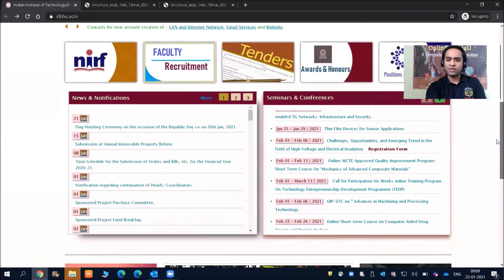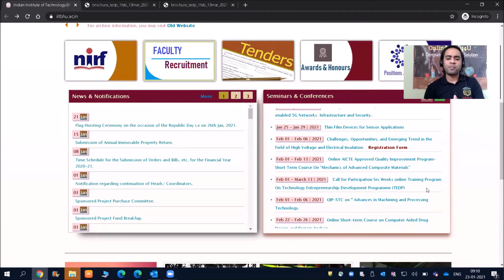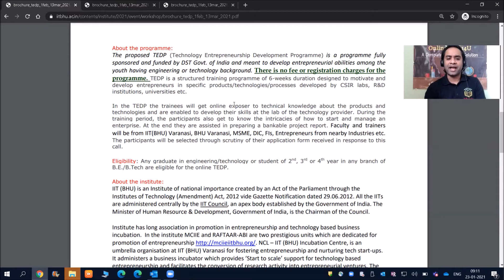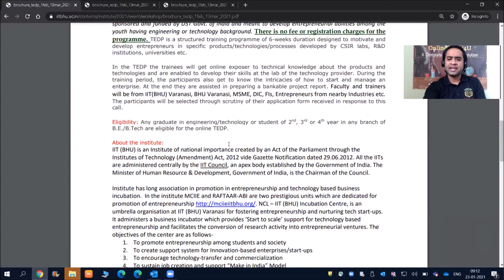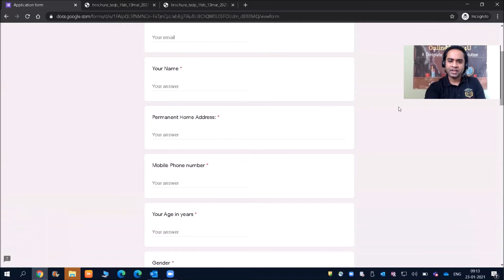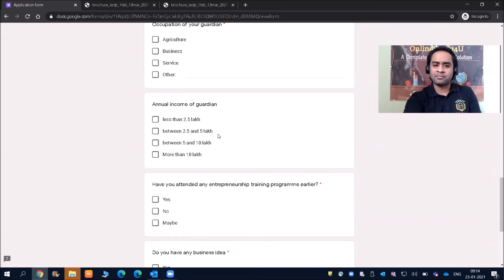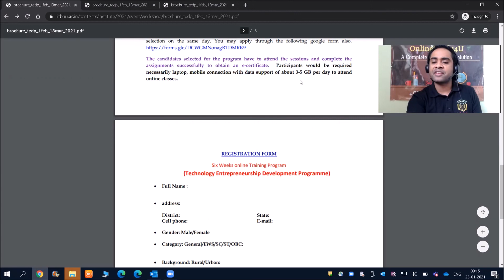IIT Free Certification Course | Any batch can Apply | 6 week online training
Hey Guys, IIT BHU has started free certification and the training duration is 6 week. do apply before 30/01/2021
6 week free training.

GoldmanSachs